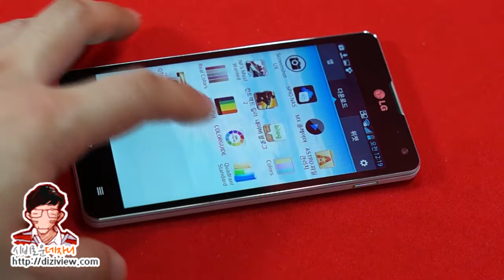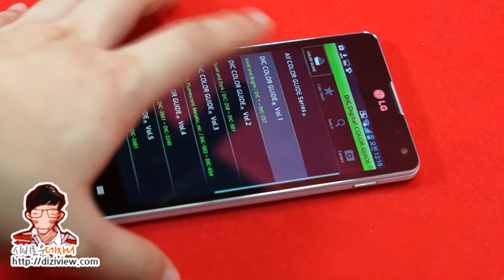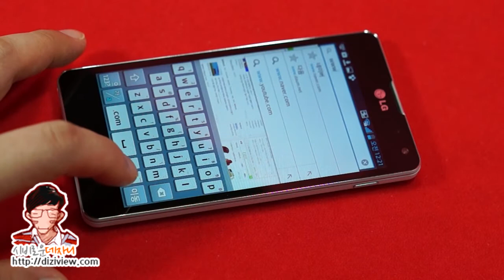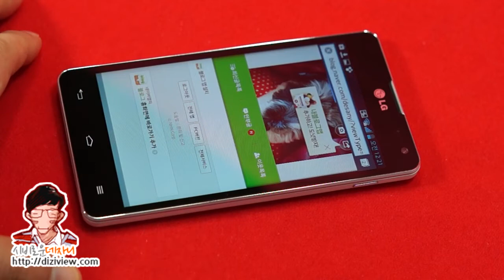LG optimus G - True HD IPS+ Display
최신 스마트폰 계급도 지존 등극!
프리미엄 회장님폰 : LG 옵티머스 G (LG optimus G)